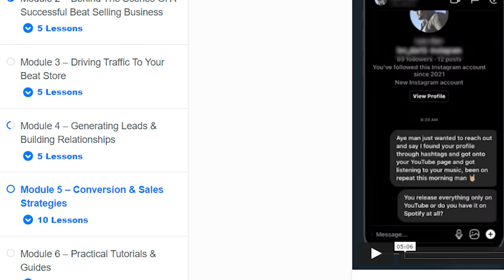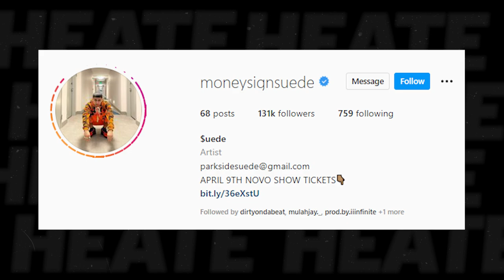How to Get Placements with ARTISTS in 2022 (70/30 Rule)